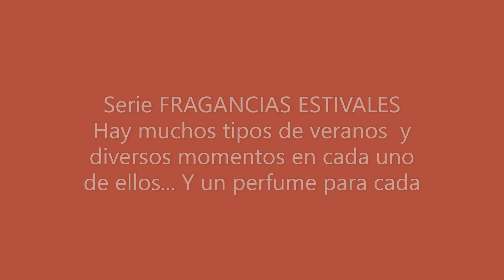PERFUMES ESTIVALES Capítulo 1 de 19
Hoy comienza una serie de 19 vídeos sobre fragancias que puedes utilizar en verano.